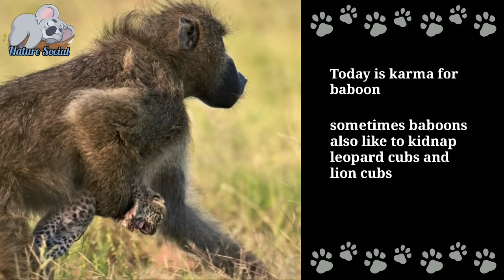Leopard hunting baboon with baby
story about leopard preying on baboon ..
a leopard was in the middle of the forest, he was silent.
he heard the noise of a herd of baboons.

hunger made him want to hunt, the leopard tried to find the source of the sound of the baboons gathering.
a few kilometers the leopard found a herd of baboons.

slowly without sound, the leopard sneaked behind a tree. the baboon did not realize that a predator was approaching.

not long after the opportunity came, the leopard stabbed the baboon in the tree, a very fast catch. the leopard managed to get the prey of the female baboon and her child.